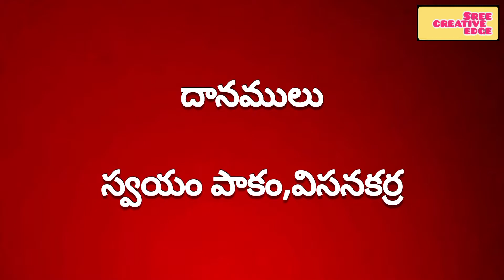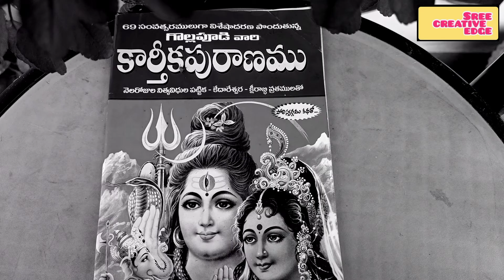గ్రాంధికం లేకుండా కార్తీక పురాణం| 5 వ రోజు || Karthika Puranam In Telugu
Karthika Puranam in Telugu Episode-1 || కార్తీక పురాణం కథ || 5 వ రోజు | Sree Creative Edge

About this video:

కార్తీక మాసం శైవులకు, విష్ణు భక్తులకు అత్యంత ముఖ్యమైనది . కార్తీక మాసం లో కార్తీక పురాణం లో ఉన్న కధలను రోజుకొక కథగా చదువుతారు. కొన్ని రెండు మూడు రోజులు ఒకే కధ నడుస్తుంది. ఎందరో భక్తులు కార్తీక మాసం లో తెలిసో తెలియకో చేసిన వ్రత విధానం వల్ల వాళ్ళు ఎటువంటి లోకాలకు వెళ్ళారన్నది కథల సారాంశంగా ఉంటాయి . ఇక్కడ వరుసగా రోజుల వారీగా కథలు ఇవ్వడం జరిగింది.

to watch episode 1 (అధ్యాయం -1)click this link 🙏🏽

to watch episode 2 (అధ్యాయం -2)click this link 🙏🏽

to watch episode 3 (అధ్యాయం -3)click this link 🙏🏽

to watch episode 4 (అధ్యాయం -4)click this link 🙏🏽

to watch episode 5 (అధ్యాయం -5)click this link 🙏🏽

to watch episode 6 (అధ్యాయం -6)click this link 🙏🏽

to watch episode 7 (అధ్యాయం -7)click this link 🙏🏽

to watch episode 8 (అధ్యాయం -8)click this link 🙏🏽

to watch episode 9 (అధ్యాయం -9)click this link 🙏🏽

to watch episode 10 (అధ్యాయం -10)click this link 🙏🏽

to watch episode 11 (అధ్యాయం -11)click this link 🙏🏽

to watch episode 12 (అధ్యాయం -12)click this link 🙏🏽

to watch episode 13 (అధ్యాయం -13)click this link 🙏🏽

to watch episode 14 (అధ్యాయం -14)click this link 🙏🏽

to watch episode 15 (అధ్యాయం -15)click this link 🙏🏽

to watch episode 16 (అధ్యాయం -16)click this link 🙏🏽

to watch episode 17 (అధ్యాయం -17)click this link 🙏🏽

to watch episode 18 (అధ్యాయం -18)click this link 🙏🏽

to watch episode 19 (అధ్యాయం -19)click this link 🙏🏽

to watch episode 20,21 (అధ్యాయం -20,21)click this link 🙏🏽

to watch episode 22 (అధ్యాయం -22)click this link 🙏🏽

to watch episode 23 (అధ్యాయం -23)click this link 🙏🏽

to watch episode 24 (అధ్యాయం -24)click this link 🙏🏽

to watch episode 25 (అధ్యాయం -25)click this link 🙏🏽

to watch episode 26 (అధ్యాయం -26)click this link 🙏🏽

to watch episode 27,28 (అధ్యాయం -27,28)click this link 🙏🏽

to watch episode 29 (అధ్యాయం -29)click this link 🙏🏽

karthika puranam Telugu || Shiva Maha Puranam || కార్తీక పురాణం తెలుగు లో || Karthikapuranam 5th Day Story | కార్తీక పురాణం 5వ రోజు కథ - youtube. ||
Karthika Puranam | కార్తీక పురాణం 30 రోజుల కథలు | Karthika Puranam Day 5 || కార్తీక పురాణం 5వ అధ్యాయం - YouTube |మీ కోరికలు తీర్చే ఒకే ఒక్క దేవుడు  || సంపూర్ణ కార్తిక పురాణం
|| కార్తీక పురాణం కథ ||Karthika Puranam | Karthika puranam chapter -5|| Devotional stories || How to pray lord shiva or vishnu

about this channel: sree creative edge
  hi all iam sree. my channel contains cooking, vlogs, rangoli, prayers.